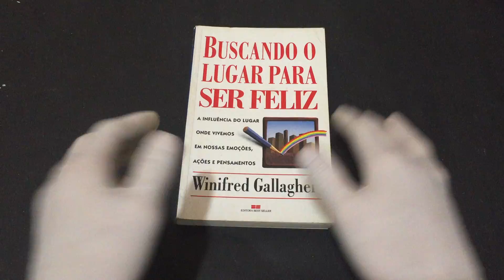IMG 4840Buscando o Lugar Para ser Feliz